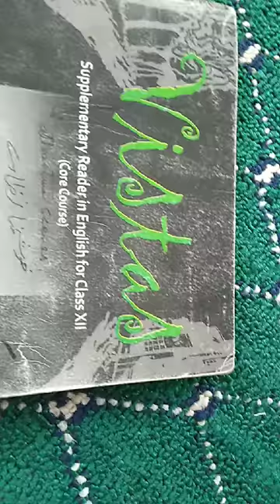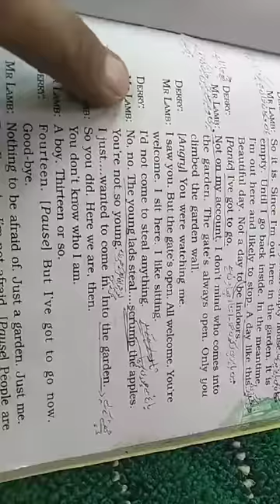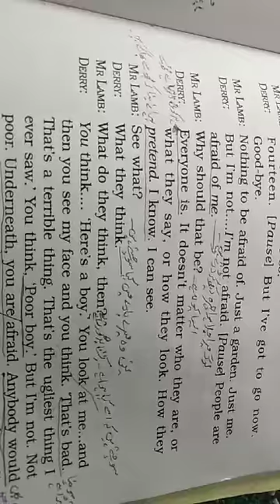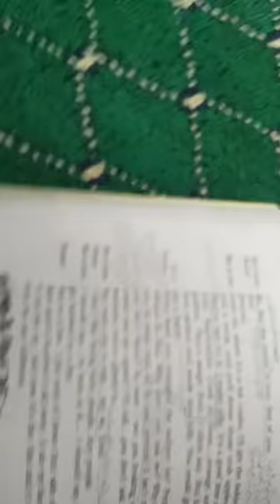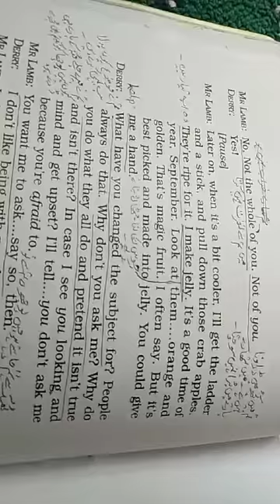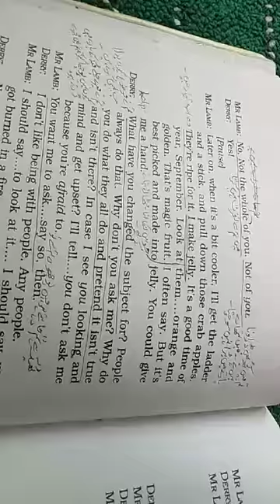12Eng.Book Vistas.Topic On The Face of It, part 1